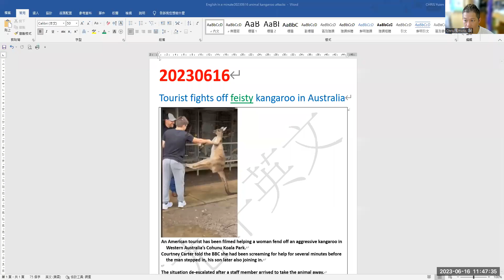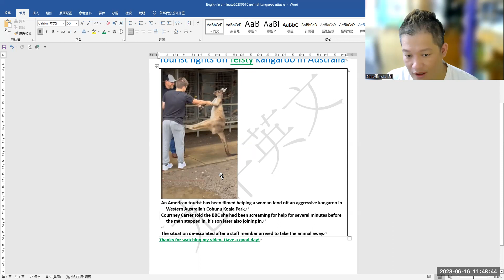20230616 | kangaroo attacks in Cohunu animail park in Australia | Chris瘋Motor,騎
20230616
Tourist fights off feisty kangaroo in Australia

An American tourist has been filmed helping a woman fend off an aggressive kangaroo in Western Australia’s Cohunu Koala Park.
Courtney Carter told the BBC she had been screaming for help for several minutes before the man stepped in, his son later also joining in.

The situation de-escalated after a staff member arrived to take the animal away.